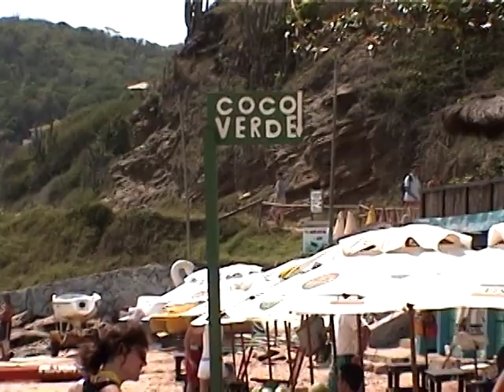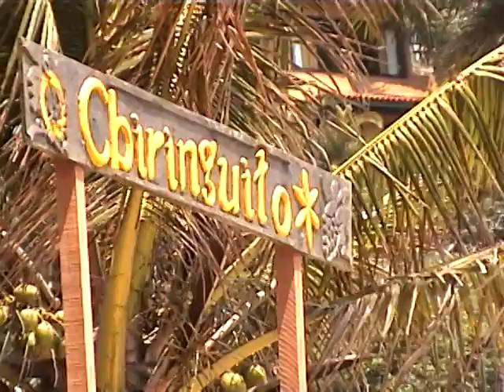Praia de Joao Fernandez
Un día en la playa de Joao Fernandez, una de las más conocodas de Buzios.